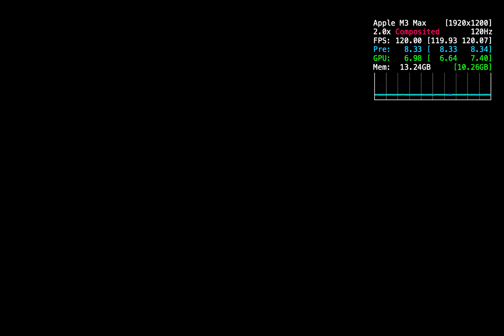4K 120 FPS RESIDENT EVIL 4 CHAPTERS 1-4 MAC M3 MAX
WELCOME
4K 120 FPS RESIDENT EVIL 4 CHAPTERS 1-4 MAC M3 MAX